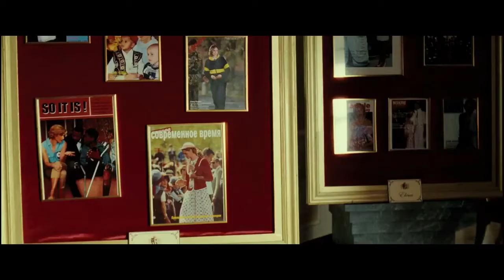IL PRINCIPE ABUSIVO - trailer ufficiale